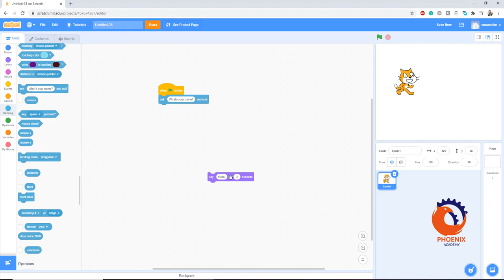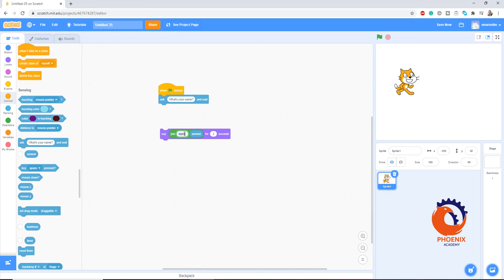scratch اضافة حوار تفاعلي